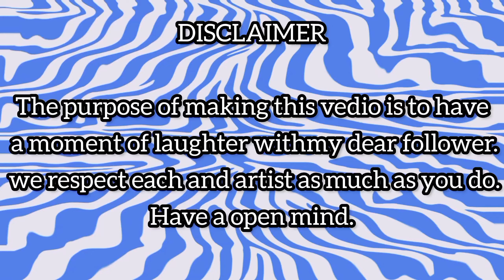Diana and Roma - Hello Hello Drawing Meme | P5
This vedio is for fun,